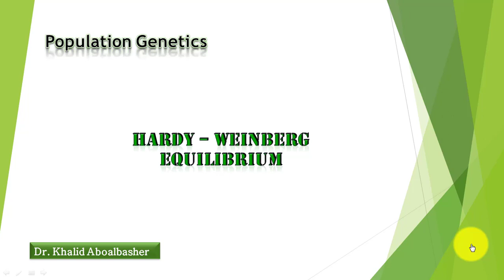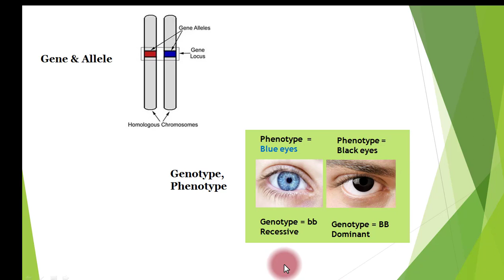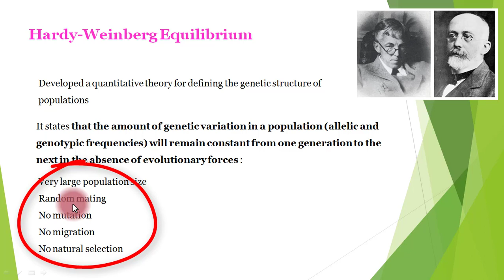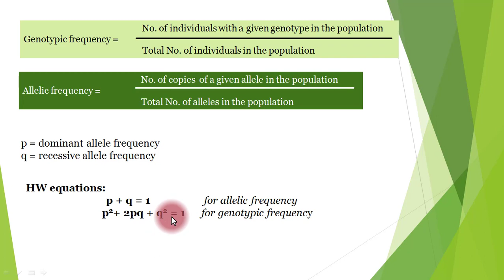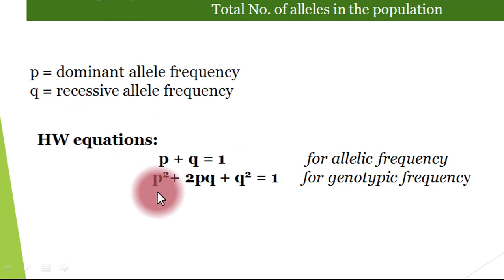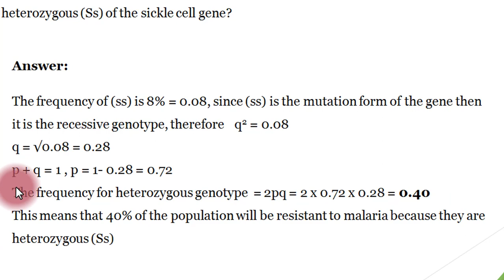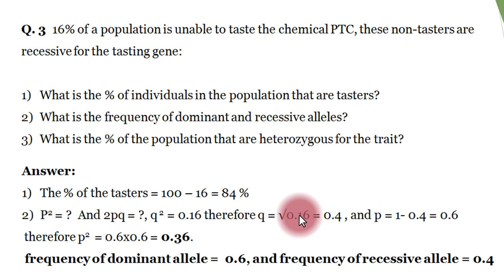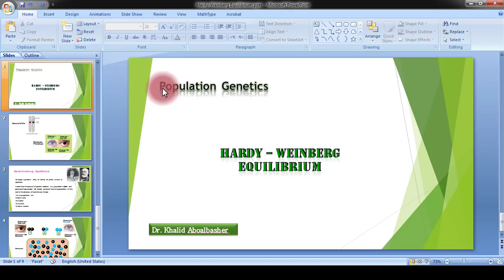Hardy-Weinberg Equilibrium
A lecture about the Hardy-Weinberg principle, the derivation of the equation and its applications.